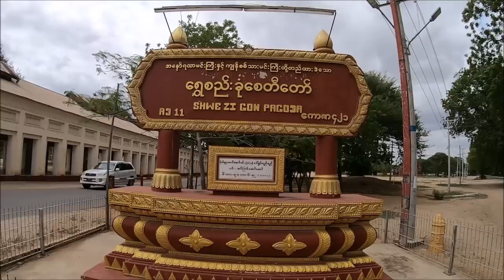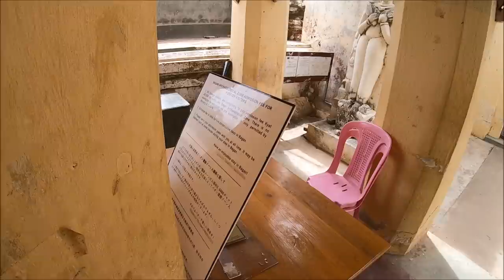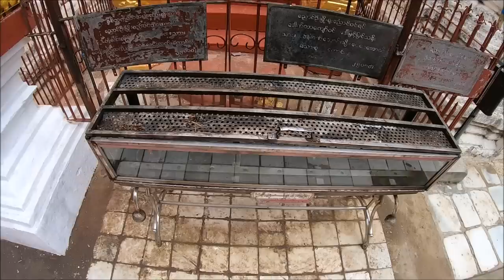The Wonders of Shwezigon Pagoda, & the Streets of Nyaung U (Bagan, Myanmar)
TIME STAMPS: 1:25 Outside Shwezigon Pagoda; 4:15 Souvenir Stalls; 6:40 Inside Shwezigon Pagoda; 10:38 Walking to the Irrawaddy River; 12:57 Backstreets of Nyuang U; 17:12 U Yan We Hpaya; 17:51 Thatthe Mokgu Hpaya; 22:37 Downtown Nyaung U; 23:00 Ending My Walk with a Cold Beer; 24:41 Returning to the Golden Rose Guest House

There are well over 2,000 pagodas, temples, and other religious structures in the Bagan area of Myanmar. One of the most famous is the Shwezigon Pagoda, located just a couple hundred meters away from my guest house in the small town of Nyaung U.

This was my first day in Bagan, and instead of renting an E-Bike (I do that the next day), I set off on foot just to get my bearings and explore some of the local streets and the banks of the Irrawaddy River.

Cheers,

MESSAGE FROM THE CYCLING CANADIAN:
Thanks for checking out this video. I am the Cycling Canadian (AKA Douglas), and I'm making videos about my experiences traveling around the world both on and off a touring bike. I travel on a low budget, so don't expect luxury and guided tours. This is independent long-term travel.

I started making these videos on a recent 50-day trip to Bangladesh, and I enjoyed it so much that I kept exploring and making videos while I was in Kuala Lumpur. I'm currently in Myanmar. I'll be here for one or two months before returning to Malaysia. You can see all of my videos on my main YouTube channel right

GEAR LIST
GoPro Hero 7 Black
Joby Gorillapod